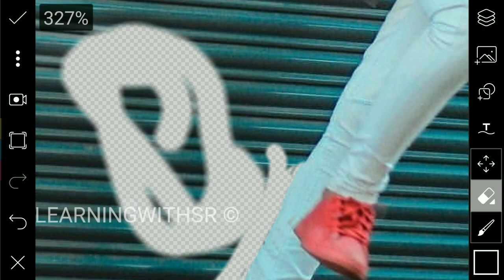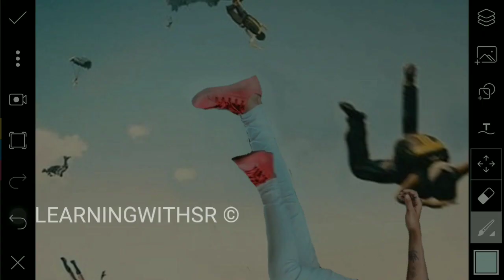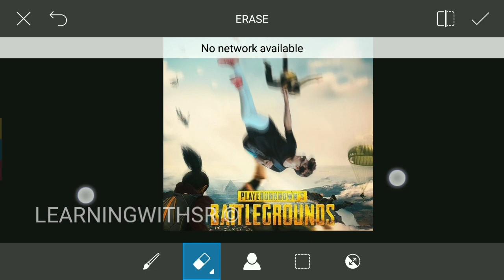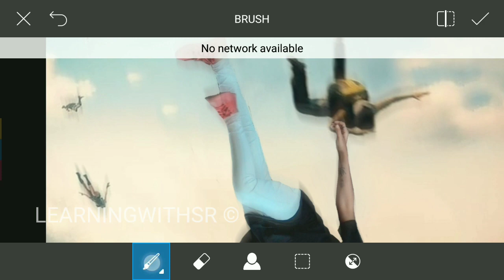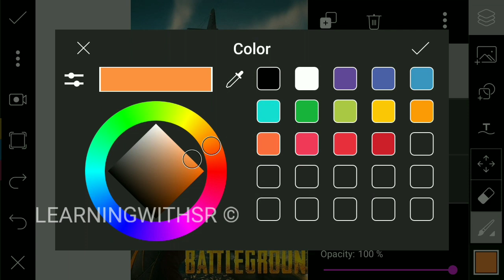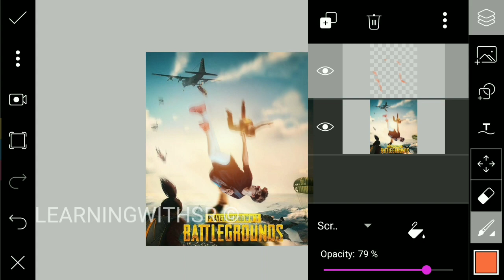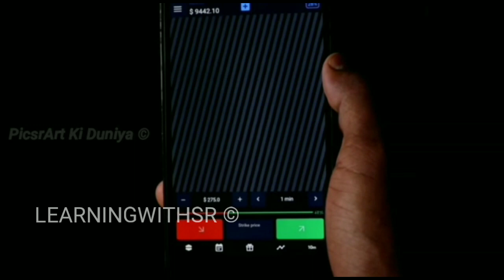PUBGM| Pubg game Picsart photo editing tutorial 2018, PUBG plan jump photo editing by learningwithsr